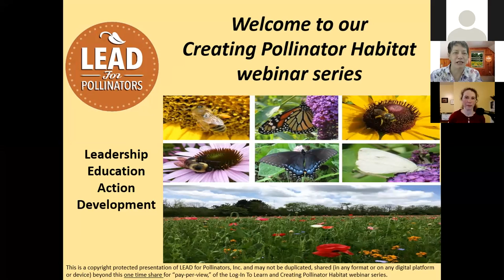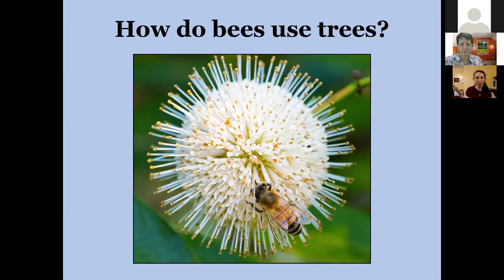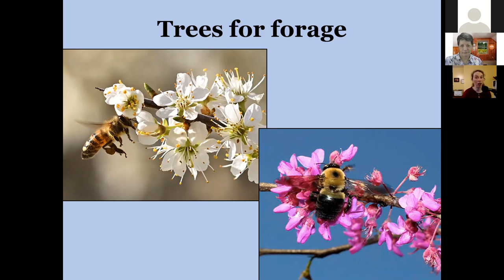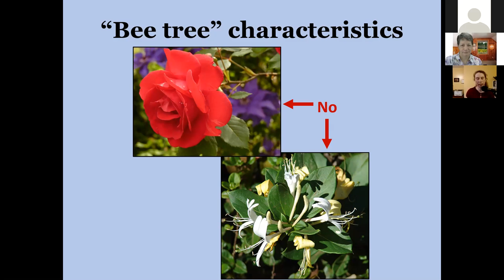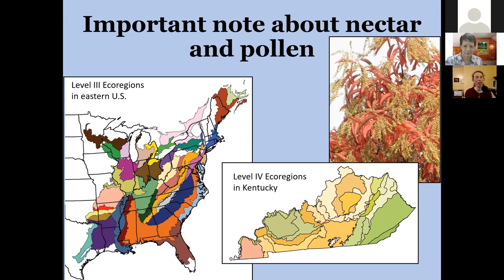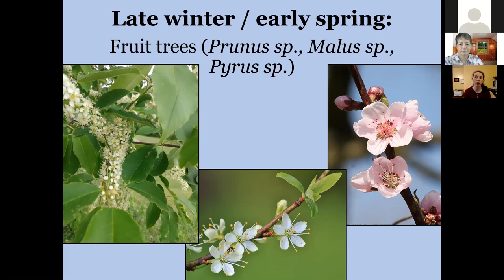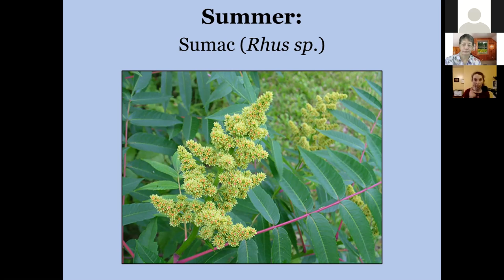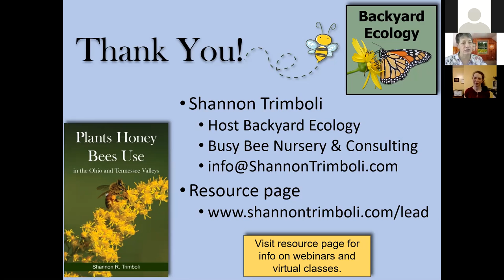Trees for Bees, Shannon Trimboli, speaker 2021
When we think about plants for bees and other pollinators, flowers are often the first thing that comes to our minds. However, trees, especially in the eastern U.S., can be extremely important sources of nectar and pollen. In this talk, we’ll discuss the overall importance of trees and shrubs for bees, including some specific examples and when they bloom in the eastern U.S.